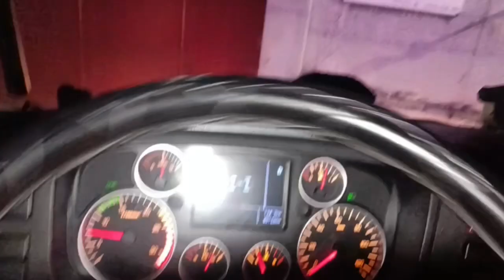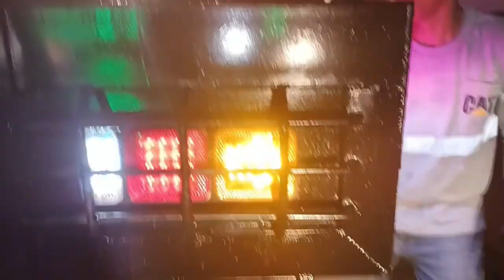VLOG#103 Trip malabon to San Pedro, 20ft trailer chassis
trip malabon trailer chassis